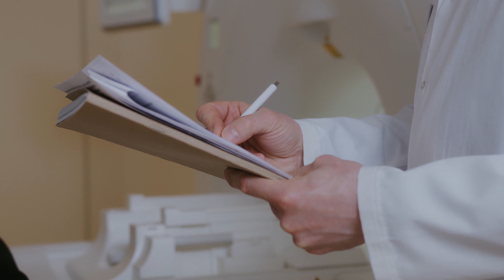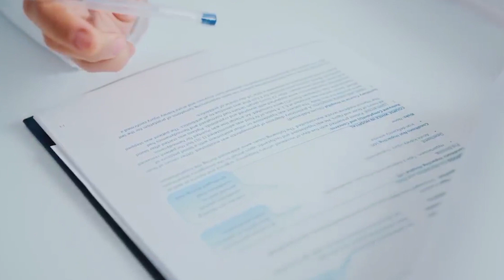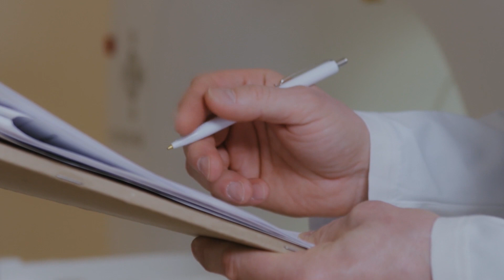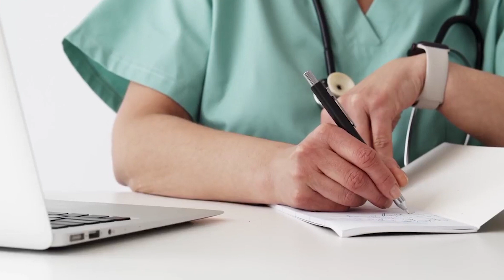HYPOTENSION | ГИПОТОНИЯ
Кто больше всего подвержен гипотонии? Причины, симптомы, лечение.